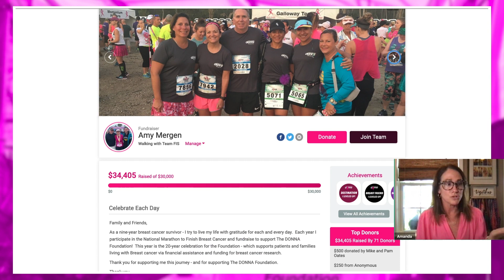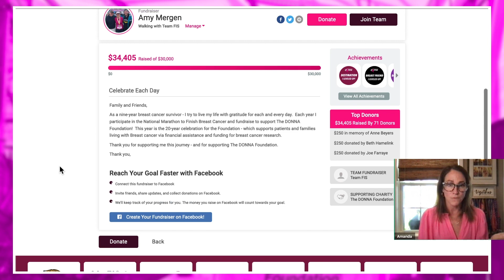A 61% Increase in the Number of Fundraisers